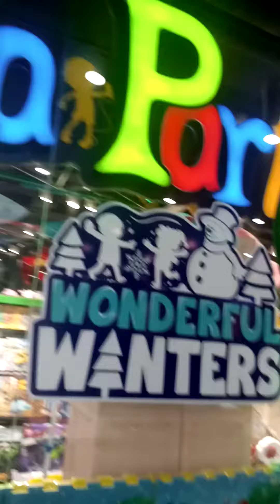I'm going Bacha party step 1 Muhammad reza